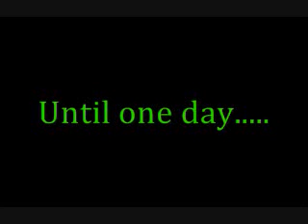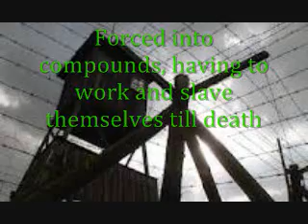ENG2P Milkweed Trailer